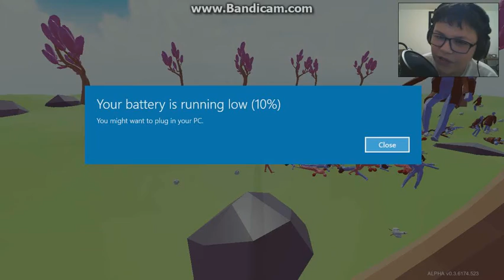I BELIVE IN MYSELF/ Totally accurate battle simulator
YAY WE WON